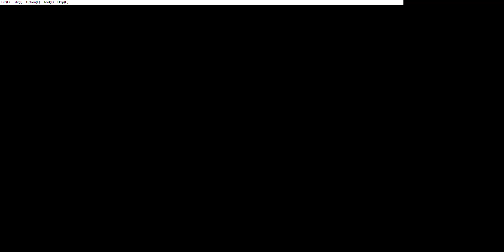VirtuaNES Captain Tsubasa 2 Who To Fight 4 0 hack